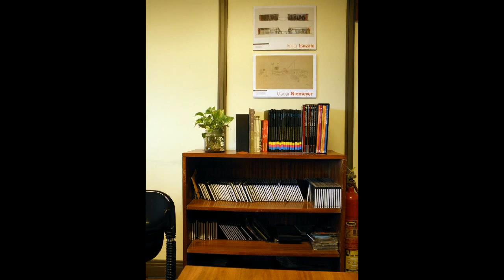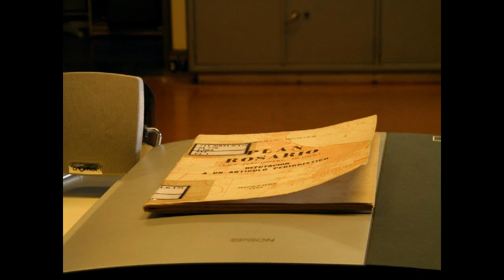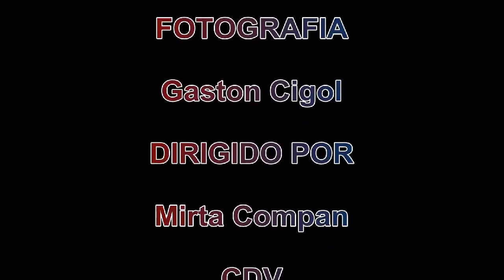Ubicación del Centro de Documentacion Visual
Centro de Documentación Visual de la Facultad de Arquitectura Planeamiento y Diseño de la Universidad Nacional de Rosario. Ubicación